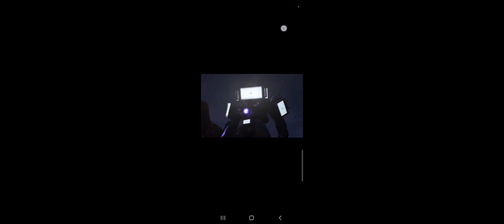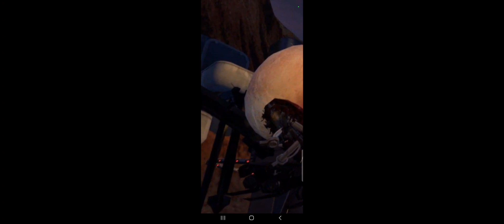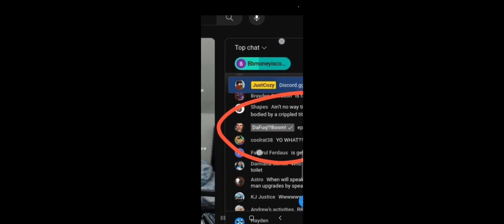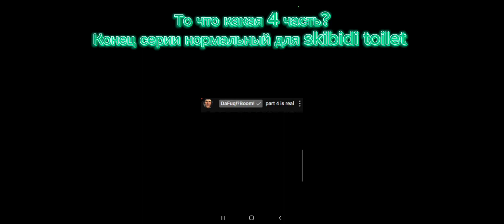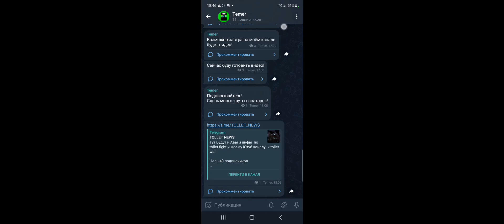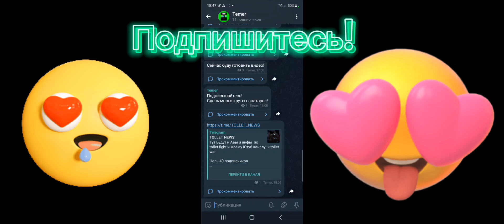Все секреты skibidi toilet 67 (part 3)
В данном видео я рассказываю по незаметно моменты в skibidi toilet 67 (part 3)
В этом видео: У синема мена раздвоение личности?
Новые способности Синема мена!
Спикермен титан не улетел?
Также будет в этом видео история про то как дафукбум писал многим то что серия выйдет!
Большая часть из этого была фейк!
То что в этом видео полностью проверено✔️